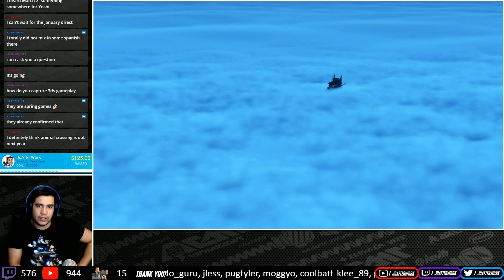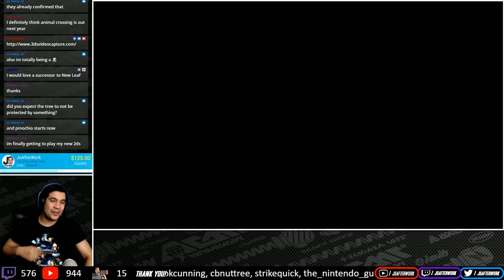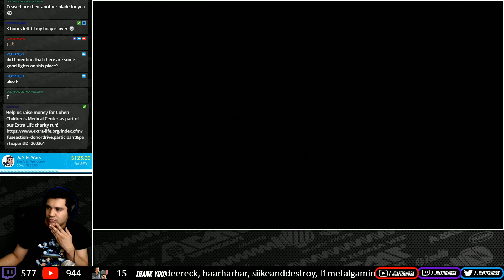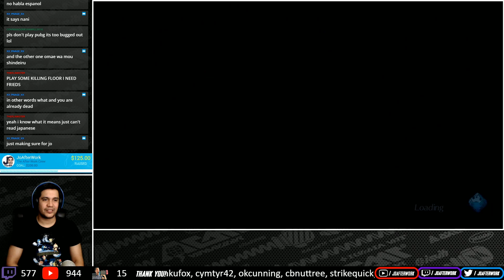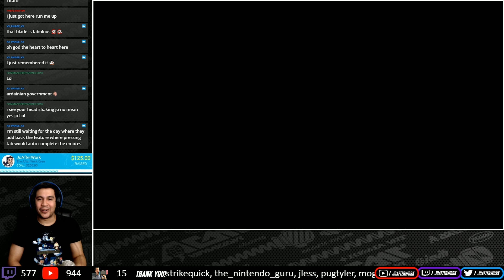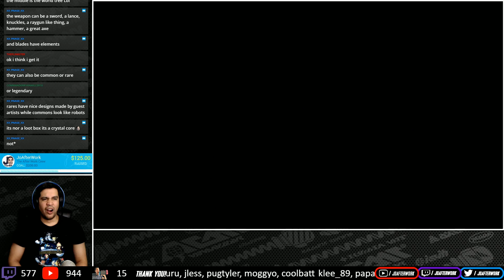Xenoblade Chronicles 2 - Walkthrough #05 - Chapter 3: Our Own War [Nintendo Switch]